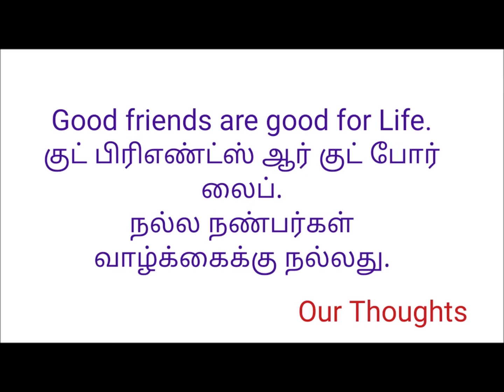Learning English Through Tamil/தமிழ் || Good Friends Are Good For Life